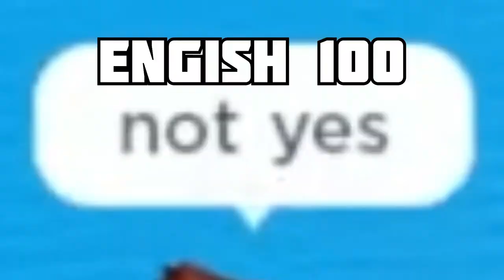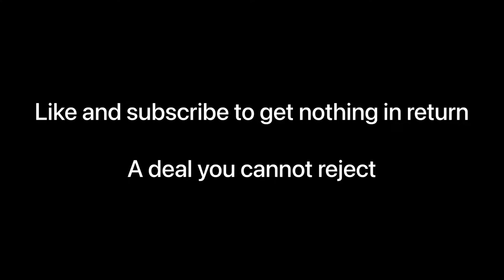ROBLOX Build a Boat For Treasure FUNNY MOMENTS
Build a boat moments
Build a boat for treasure moments

Wii Store Theme
Moonview Highway
Exuberant Have Not Seen You For A Long Time (By Jincheng Zhang)
Flower Garden